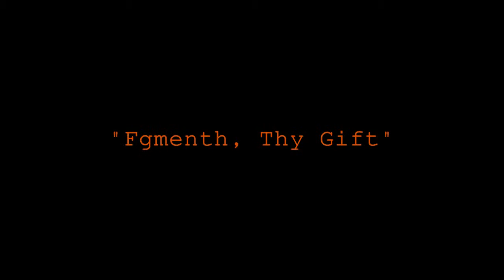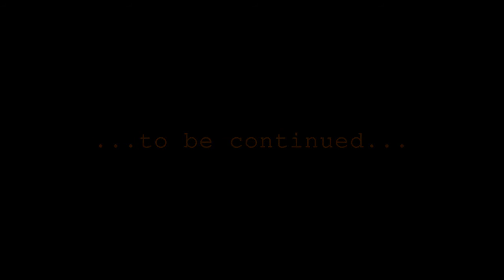Rotting Christ - Thy Mighty Contract (full album bass cover - part I)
This is "Thy Mighty Project": the best album of all time! A real masterpiece! Some time ago I planned to pay homage to the whole album and finally that day has arrived. The video was in three parts so that the listeners have a break time to get a beer in the fridge, haha! This is the first one. Soon the other two will be posted here. Hope you enjoy it the same way I enjoyed playing it!